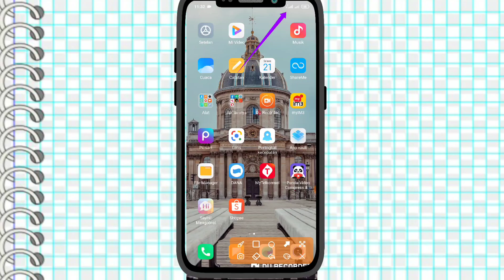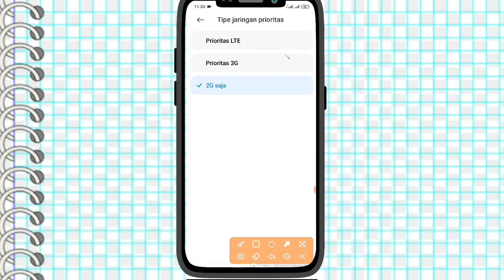Cara Mengatasi Tidak Ada Sinyal Di Hp Asus Terbaru